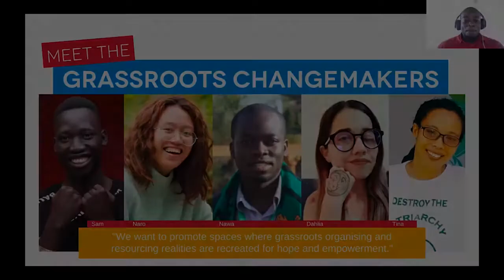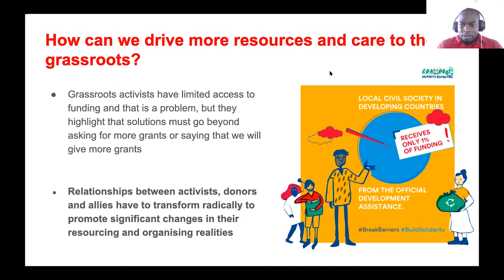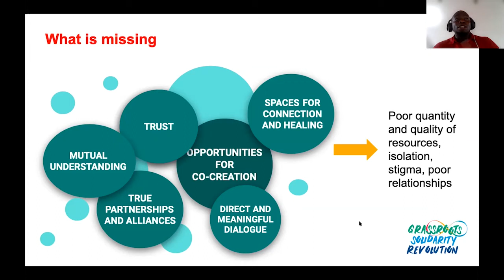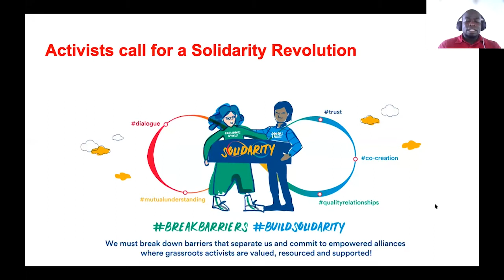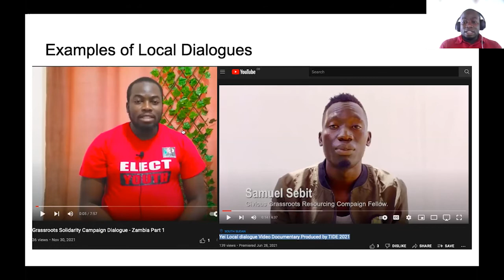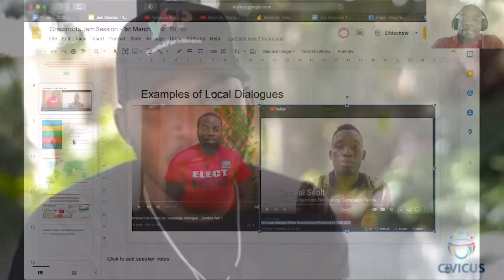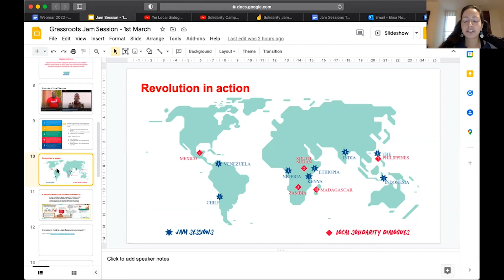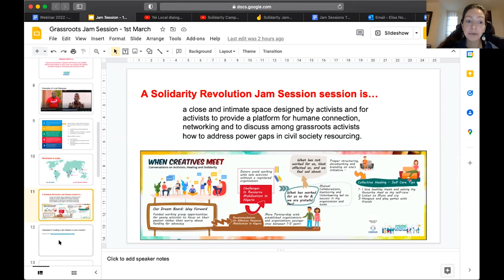What is the Grassroots Solidarity Revolution?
Learn more about the Grassroots Solidarity Revolution! Here you will find out why this revolution was born, what changes it is promoting and the different spaces that we are testing to create deeper conversations, mutual understanding and build trust and solidarity between grassroots activists, donors and other enabling organisations.